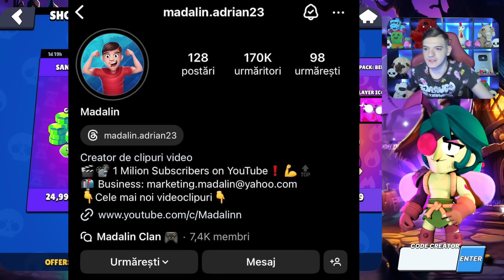NOUA OFERTA DE GEMS SI BLINGURI APROAPE GRATIS + 4 RANK 35 INTR-O ZI!